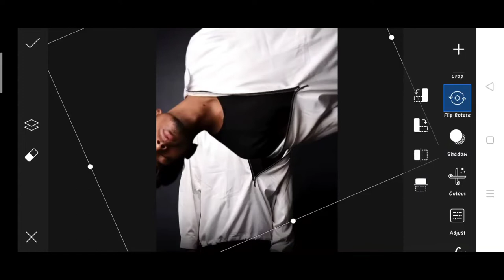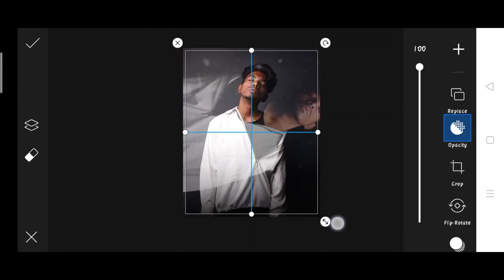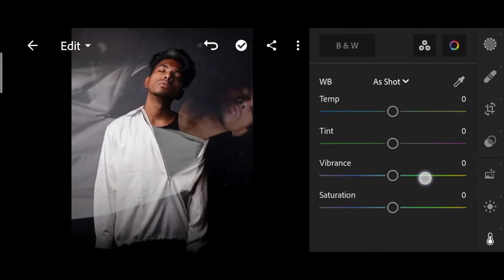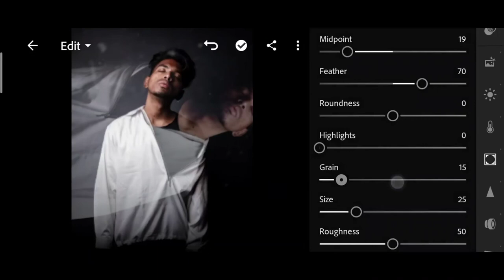Pranav PG new silence photo editing | Pranav PG Instagram viral photo editing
1. Photo editing
2. Picsart photo editing
3. Snapseed photo editing
4. Lightroom photo editing
5. Autodesk SketchBook photo editing
6. Photoshop photo editing
7. Photoshop tutorial
8. PicsArt tutorial
9. Photoshoot vlogs
10. Viral photo editing
11. Instagram viral photo editing
12. Glowing message photo editing
13. Glowing heart photo editing
14. Glowing photo editing in PicsArt
15. PicsArt photo editing 2021
16. Cb photo editing
17. Cb photo editing in PicsArt
18. Vijay Mahar new photo
19. Himmat Singh new photo editing
20. Taukeer editz new photo editing
21. NSB PICTURES New photo editing
22. Dm design new photo editing
23. Pranav PG new photo editing
24. Artist aj new photo editing
25. Bollywood actress photo editing